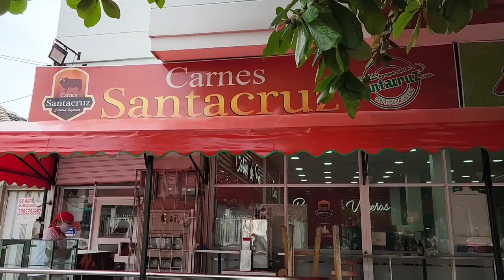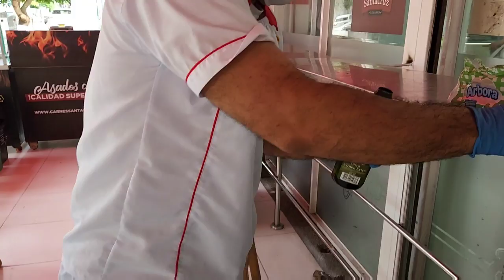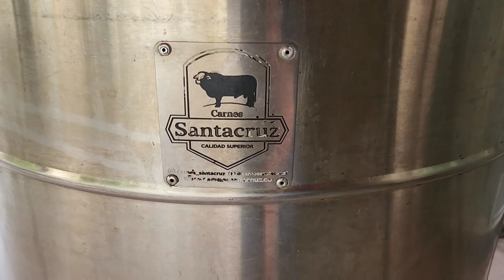CERDO ASADO AL BARRIL... DELICIOSO - CARNES SANTA CRUZ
Hola Lokillos y Lokillas... para este video les tengo una deliciosa carne asada al barril... La venden en todos los Carnes Santa Cruz de Barranquilla y la verdad es una completa delicia... Manejan tres cortes deliciosos y si quieren ver si me gustó... SOLO VEAN EL VIDEO... Compártelo, Dale Like y SUSCRÍBETE a mi Canal! ES GRATISSSSSS